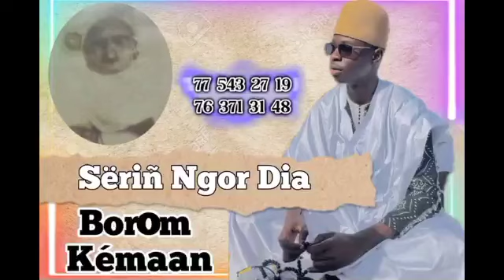Revue de presse walf fm wolof abdoulaye bop du jeudi 08 décembre 2022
Walfadjri
Walf tv
Walf fm
Tfm
Sen tv
Senegal7
DAKARBUZZ
Kouthia show
Ahmad aidara
Alioune sall
GUÉDIAWAYE
Pikine
Yeumbeul
Bara Gaye
Ousmane sonko
Sonko président
Sonko 2024
Ousmane sonko a ziguinchor
Élection
Allez les lions
Sénégal
BuzzStudio
Evenprod
Marodi tv Sénégal
Xalaat tv
Dakar matin
Macky sall
Maire Guediawaye
Oustaz
Serigne
Mbacké
Sy
Niass
Touba
Tivaoune
Kaolack
Médina baye Niass
Zik fm
Rfm
Bougane Gueye dany
Youssou N'Dour
Wally seck
Sunu xalaat
Buzz Senegal
Dakar Sénégal
Wally seck
Sidy Diop
Youssou N'Dour
Oustaz modou fall
Modou fall
Arrêt mère thiaba
Bara Ndiaye
Kouthia show
Sonko
Ousmane sonko
Malika tv
Asfiyahi tv
Adamo attaque
Hady niass
Xalat tv
Wa in yakadou
Wakhtanou fadiar
Basmala
Serigne touba
Tivaoune
Ahmad Khalifa niass
Mor kebe
Oustaz Mor kebe
Ismpro 24
Oumar sall
Akhlou sounah
Alkhouran ak sounah
Tafsir
Ngabou
Football
Lamb dji
Modou lo
Ama Baldé
Balla Gaye 2
Arena
Sa ndiogou
Sonhibou diop
Touba mbacke
Ndiassan
Médina baye Niass
Dahira
Daara dji
Zikar
Zikroullahi
Alamnasrah
Ya latifou
Latif
Ya fatahou
Gamou 2022
2a tv
2a tv ahmed aidara
Revue de presse Ahmed Aidara
Kouthia tv
Revue des titres ahmed aidara
Vacances
Noyade
Laap
Plage
Lac rosse
Plage malika
Plage mali bou
Plage Guediawaye
École
Parents
Pourquoi yewwi askan wi Reporté
Apr yeumbeul
Politique yeumbeul
Keur massar
Yeumbeul tv
Biir yeumbeul
Yewwi askan wi en direct
Seneweb
Walfadjri
Edition soir walf tv
Mali cedeao
Tabaski 2022
Tabaski
Gamou
Sport
Lamb tv
Lutte tv
Balla gaye 2
Gris bordeaux
Sa thies
Lac de guerre
Gaston Mbengue
Modou lo
Actualités
Manifestations
Ama balde
Eumeu sene
Pikini
200% pikine
As pikine
Tfc
Jarraf
GUÉDIAWAYE fc
Ligue sénégalais de foot
Xalaat